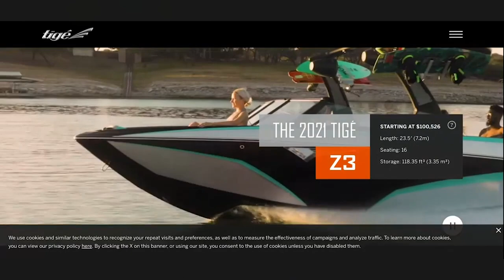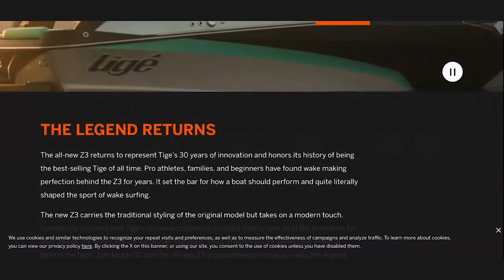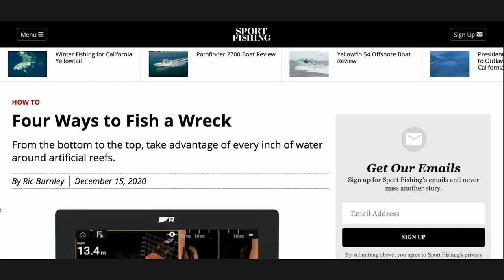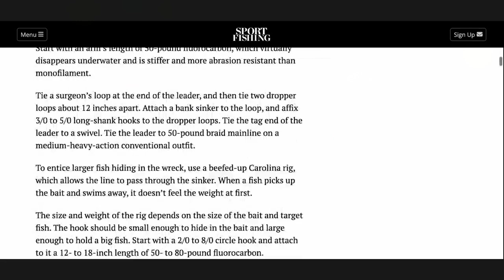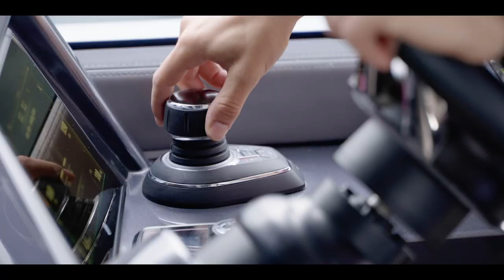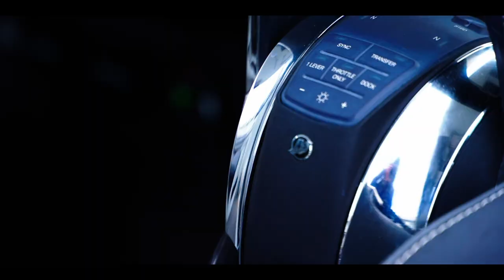Introducing the All-New Galeon 325 GTO | From the Helm | Boating Broadcast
Tune in to hear from Bob Burke, Galeon Brand Manager, as we discuss a brand-new Collection from Galeon Yachts.

Get the scoop on the 325 GTO, the first model available in the global market.